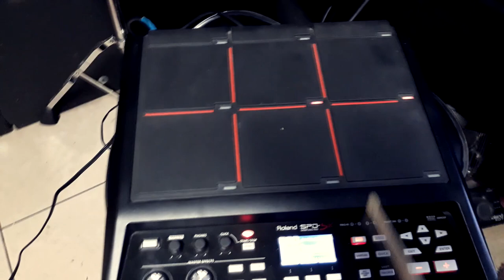PROGRAMANDO MAS SAMPLES PARA LA SPD SX